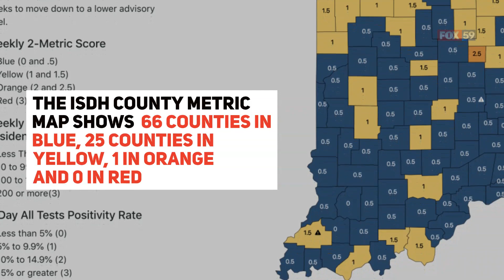Indiana COVID-19 update 3/30